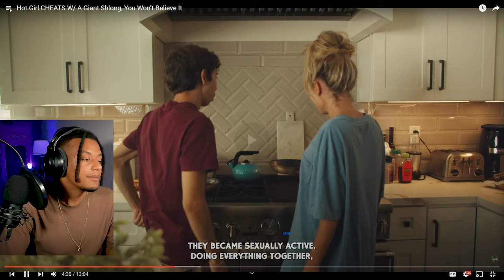She Cheated With His Whole Family!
Andretti reacts to "Hot Girl CHEATS W/ A Giant Shlong"

Original Video Be sure to show some love to the creator of this content!